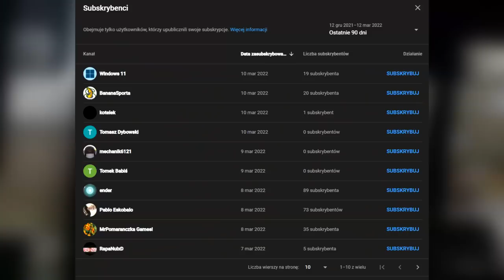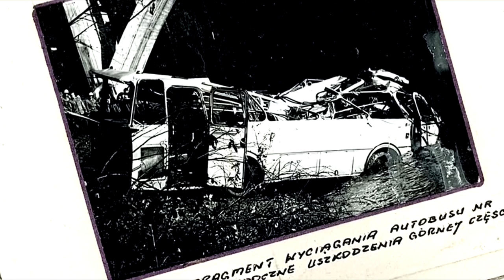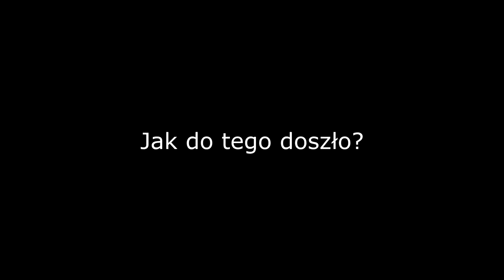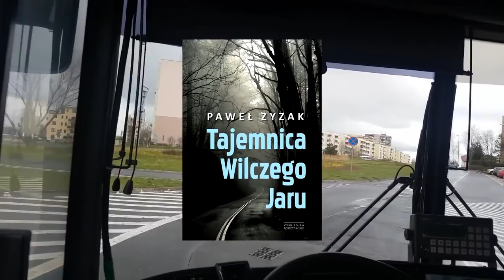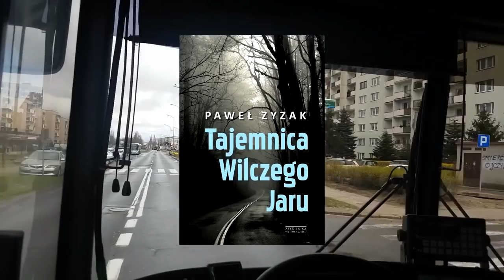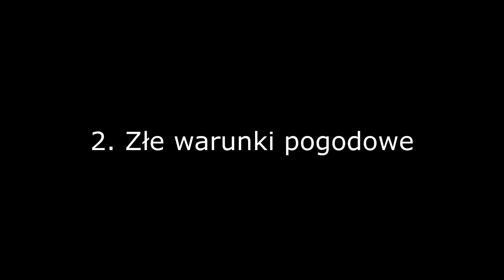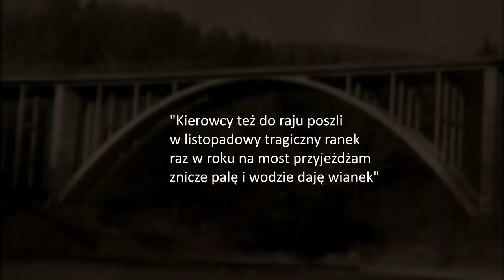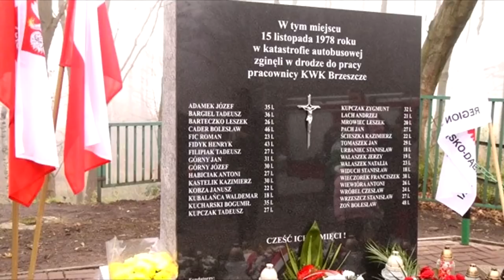KATASTROFA AUTOSANÓW W WILCZYM JARZE - HISTORIA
W tym filmie opowiemy sobie o niewyjaśnionej sytuacji jaka miała miejsce w ubiegłym wieku, w zdarzeniu brały udział 2 autobusy.

Autor kanału nie rości żadnych praw do zdjęć/grafik zawartych w  filmie. Materiały są użyte na mocy prawa cytatu wraz z oznaczeniem autora/źródła i poszanowaniem jego dzieła, film ten nie ma żadnego negatywnego wpływu na dzieło autora, użyte materiały mają na celu lepiej zobrazować widzowi daną sytuację. Jeśli jesteś autorem któregoś z materiałów użytych w filmie i życzysz sobie żeby zamiast podpisu np. imieniem i nazwiskiem w opisie pojawił się np. twój instagram - czuj się swobodnie aby taką chęć napisać w mailu kontaktowym, dzięki temu twoja twórczość trafi do szerszego grona odbiorców!